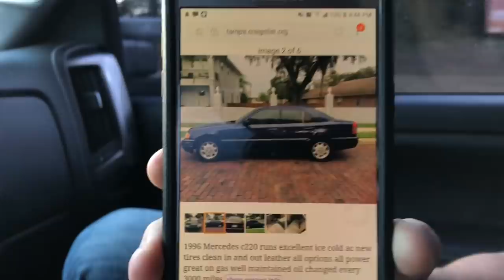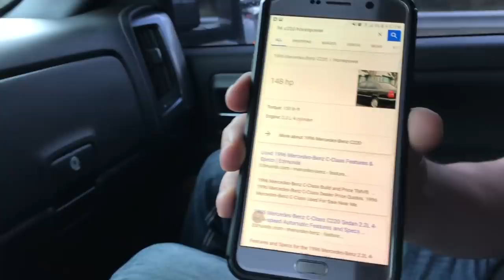Cleetus and Cars DEMO DRAG RACING full footage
We went to Cleetus and Cars in Bradenton Florida just to see what it was all about. We had a ton of fun!